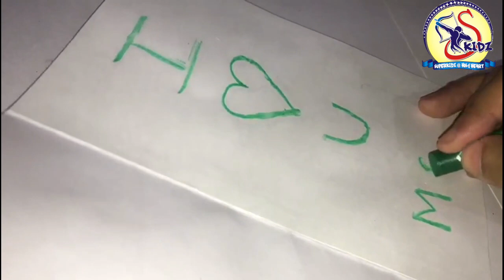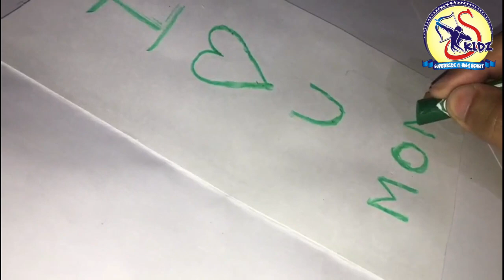Mother's Day Card|Superkidz @ Holy Heart School